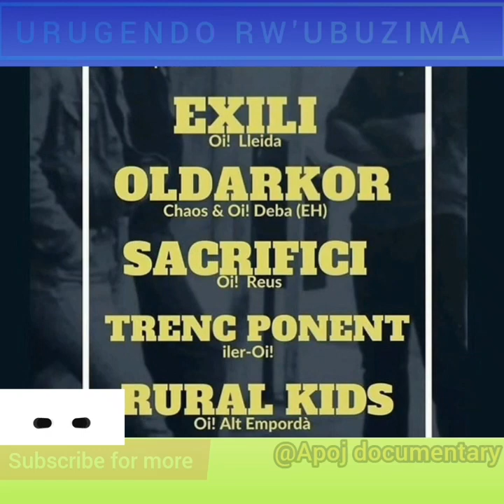URUGENDO RW'UBUZIMA -PART 9